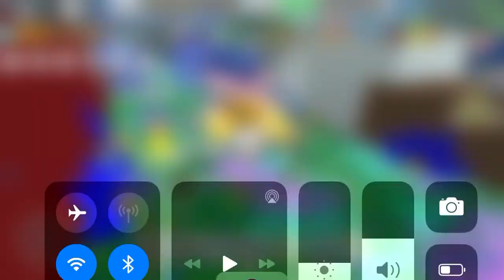Grinding for gummy mask pt. 5